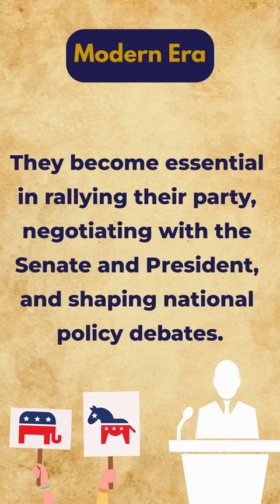How the Speaker of the House Became so Powerful and Important in the United States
Discover the journey of the Speaker of the House: From Frederick Muhlenberg's modest start in 1789 to the influential power player of today. Witness key moments like Henry Clay's transformative era, 'Czar' Reed's rule changes, and the strategic maneuvering in the New Deal era. Dive deep into the heart of U.S. politics! 🇺🇸🔊